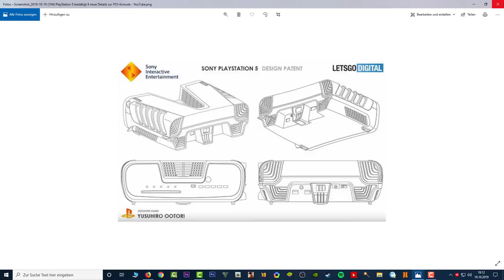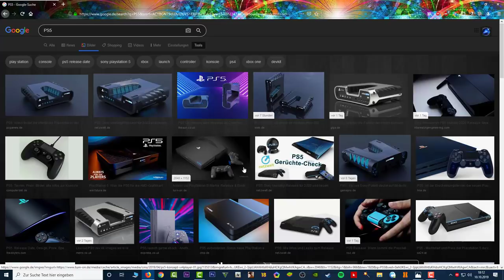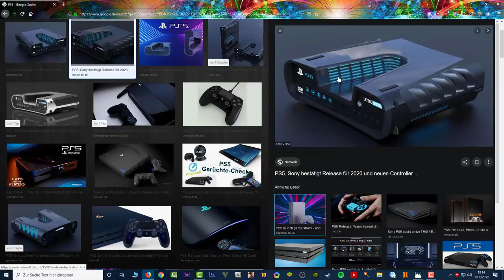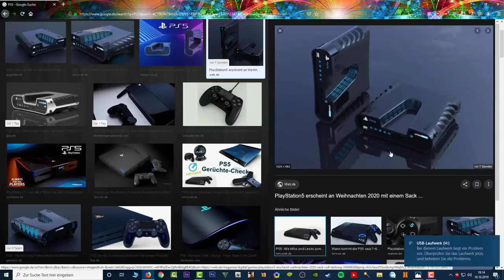DA IST SIE!!! DIE PLAYSTATION 5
HEY MEIN FREUND! SCHÖN DAS DU DA BIST!

Ich stecke viel Zeit und Arbeit in meine Videos, deswegen würde ich mich über folgendes freuen!

1. EIN LIKE FÜR DAS VIDEO
2. EIN ABO FÜR MEINEN KANAL
3. SCHÖNE KOMMENTARE
4. EINE SPENDE

Über eine Spende würde ich mich freuen! Wenn du Spenden möchtest, dann kannst du das gerne tun.

Weil dort Poste ich manchmal Dinge, die ihr hier auf Youtube, nie zu sehen bekommt!

Meine 2 Monitore

Meine CPU

Meine Grafikkarte

Mein Mainboard

Mein Netzteil

Mein Gehäuse

Meine Gehäuse Lüfter

Meine PC Beleuchtung

Meine PC Kamera

Meine PC Boxen

Meine Tastatur

Meine Maus

Mein Mauspad

Mein Pc Stuhl

Meine Elgato für PS4 Aufnahmen

Mein Mikrofon

Mein Mikrofonständer

Mein Popschutz